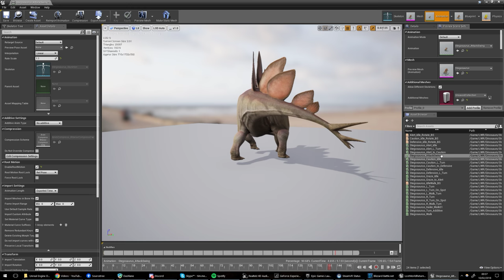Stegosaur Root Motion Animation Tests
Testing Stegosaur root motion animations in UE4